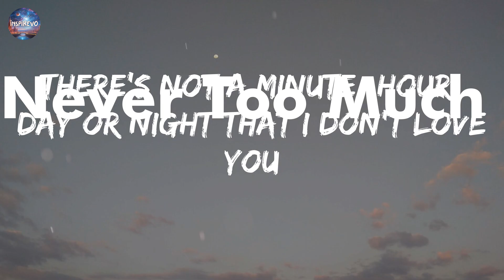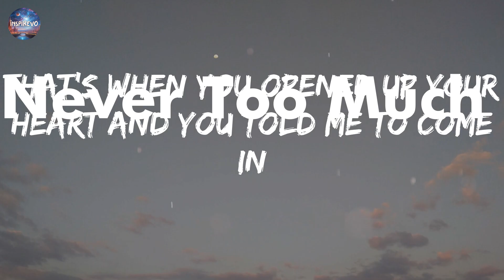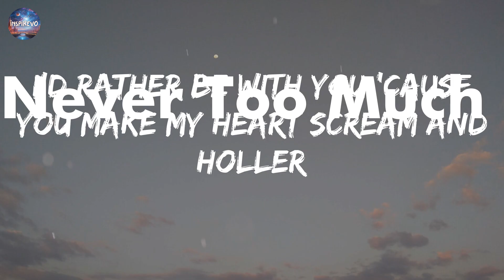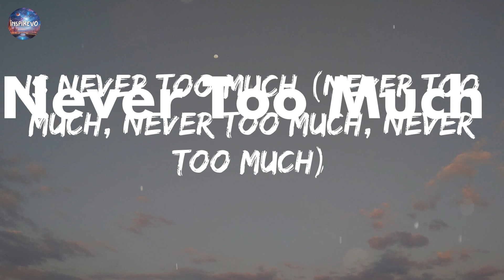Luther Vandross - Never Too Much (lyrics)